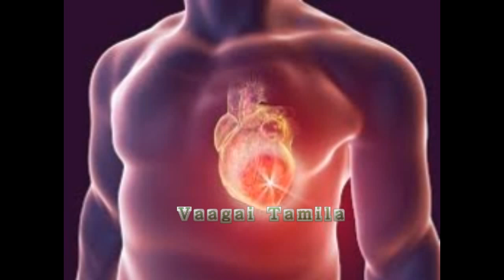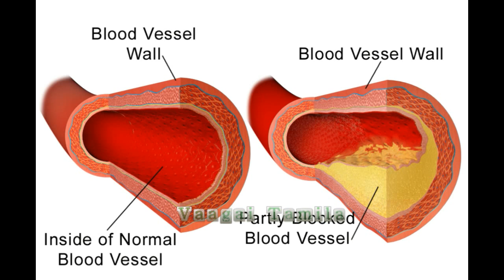அரசர்கள் பயன்படுத்திய அரிசி|அரிசில இவ்வளவு இருக்க|புத்தர் பயன்படுத்திய அரிசி|Variety of Rice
அரசர்கள் பயன்படுத்திய அரிசி|அரிசில  இவ்வளவு இருக்க|புத்தர் பயன்படுத்திய அரிசி|Variety of Rice and its Benefits